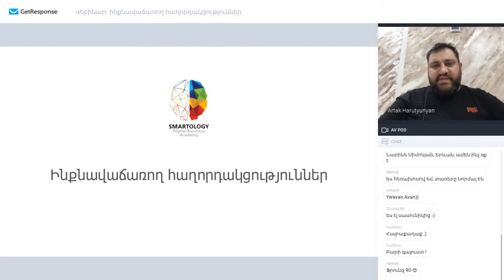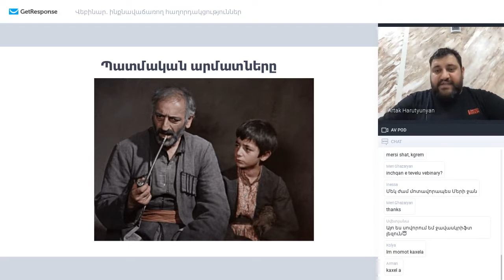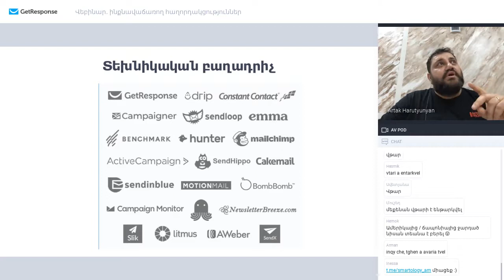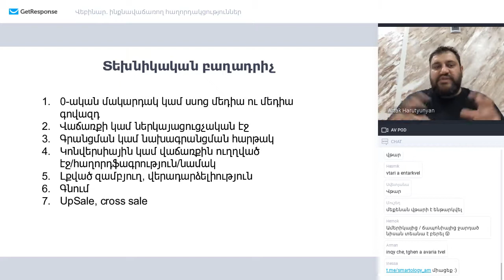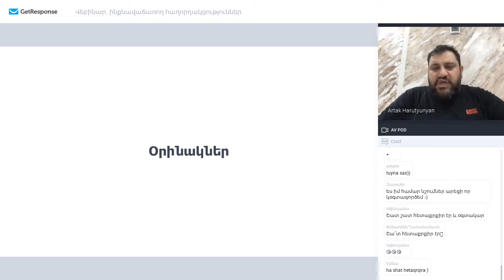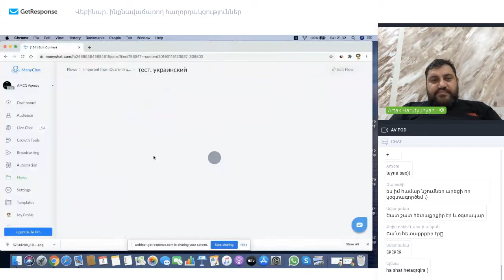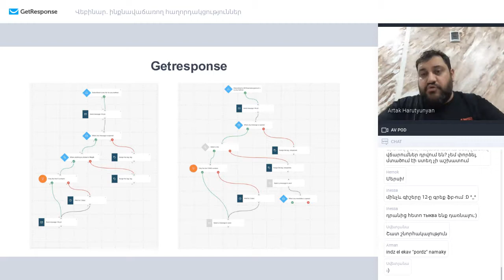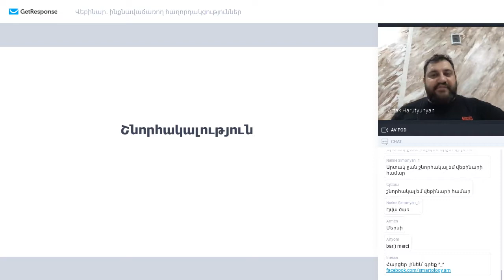Ինքնավաճառող հաղորդակցություններ | Վեբինար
Վեբինարի ընթացքում խոսվում է`
1.Ինչ է ինքնավաճառող կոմունիկացիան
2.Պատմական արմատները
3.Երկու հիմնական բաղադրիչները` տեխնիկական և հոգեբանական
Հոգեբանական բաղադրիչները
4.Տեխնիկական բաղադրիչը
5.Մի քանի օրինակ(Business Armenia, Autosales)
6.Manychat
7.Getresponse
8.Geru